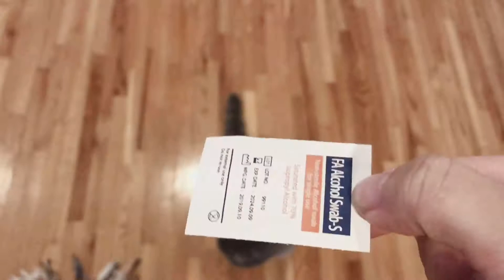고양이 발톱 깎기 / 고양이 내성발톱 / 고양이 발톱이 이상해요 ㅠㅠ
✔️화질설정을 1080으로 하시면 더 선명하게 보실 수 있어요.

반갑습니다. 미국 살고 있는 레이(냥이), 코코(페럿), 그리고 사랑앵무들의 집사예요.
제가 요즘 사랑앵무들에게 푹 빠져 있느라, 우리 고양이에게 관심을 덜 주었어요. 아니나 다를까, 동물들은 집사의 관심 부족에 바로 반응이 나타나더라고요!
발톱을 깎다가 왼쪽 발에 내성발톱이 생겼다는 걸 알게 되어서 집사는 충격에 빠졌답니다.

저 당분간 반성하고 싹싹 빌려고요. ;;
집사가 잘못했어 용서해줘!

Hello, I live with 1 cat (RAY), 1 ferret (COCO), and parakeets(budgies) in the U.S.